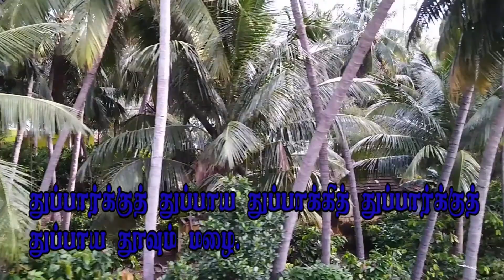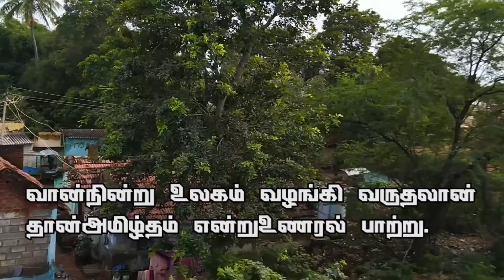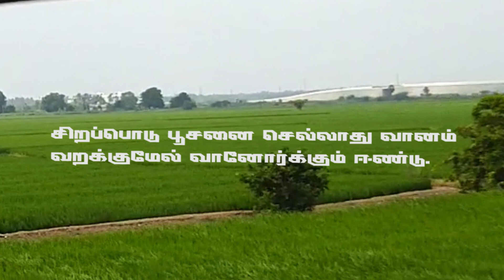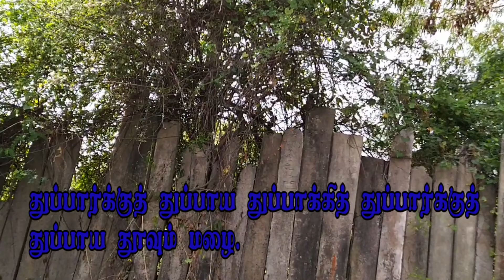திருக்குறள் பாடல் ( IN LIGHT MUSIC )BY ANGEL MUSIC INST.9894607060.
தமிழர்களின் வேதம்... நாதம். கீதம் வடிவில்.. திருக்குறள் பாடல்... மெல்லிசையில். எளிதாக மனனம் செய்யும் அளவிற்கு மேற்கத்திய இசை.தமிழ் இசை (கர்நாடக இசை). மற்றும் கிராமிய இசை கலந்து இலகுவாக அமைப்பதே மெல்லிசை(light music).

கர்னம்=காது, அடகம்=இனிமை. எனவே காதிற்க்கினிய சங்கீதம் எனும் பொருளில் கர்நாடக இசை என அழைக்கப்படுகிறது.

     ஏஞ்சல் மியூசிக் இன்ஸ்டிடியூட் மாணவரின் குரலில் இப்பாடல் ஒலிப்பதிவு செய்யப்பட்டு உள்ளது. தமிழ் ஆர்வலர்கள் இதை மாணவர்களுக்கு அறிமுகம் செய்யுங்கள்.

பாடல் போட்டிகளில் பயன்படுத்துங்கள். பாட்டு கச்சேரிகளில் பாடுங்கள்.